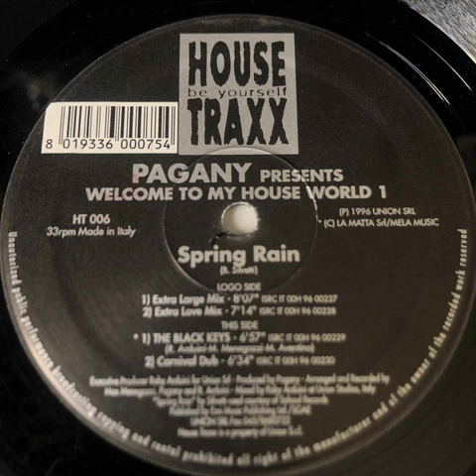Pagany ‎– The Black Keys